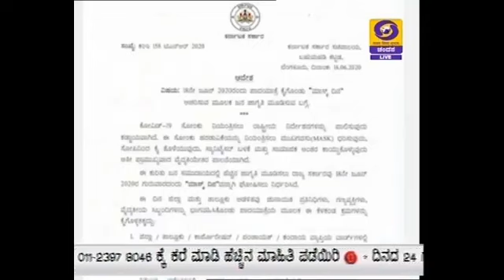ನಾಳೆ ರಾಜ್ಯಾದ್ಯಂತ ಮಾಸ್ಕ್ ದಿನ ಆಚರಣೆ